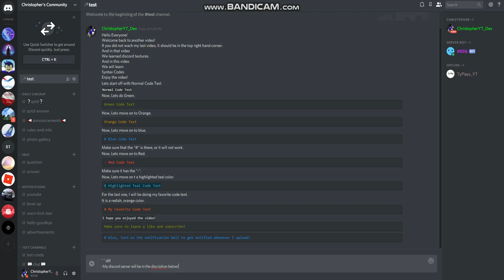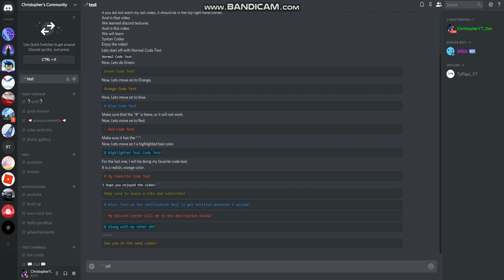TUTORIAL - How to make Discord Syntax Codes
Syntax codes will not appear on mobile devices.
If you can not find the black quote, Copy & Paste this: `

My SM